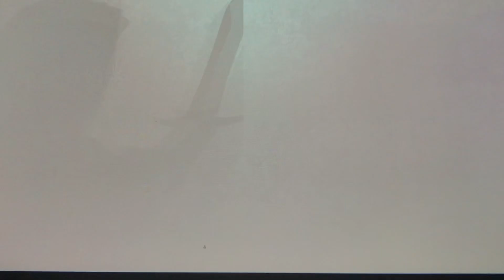Mii Fighter Battle: Alastor vs SpringTrap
Hello i am your worst nightmare Reala the Nightmaren I am back to do more Mii Fighter battle video Alastor from Hazbin Hotel vs Spring Trap from Five Night at Freddy who do you all what to see fight next please subscribe and i will make more video like this